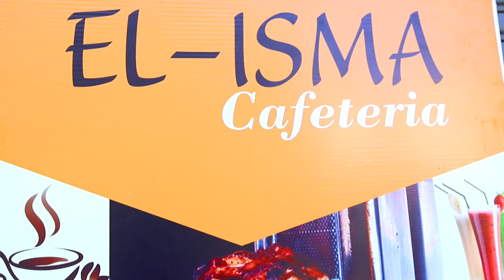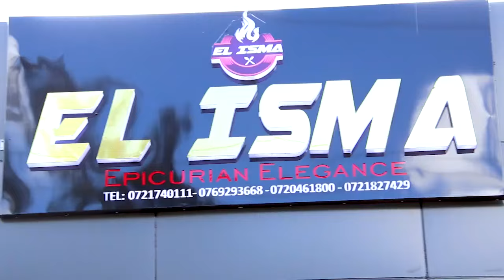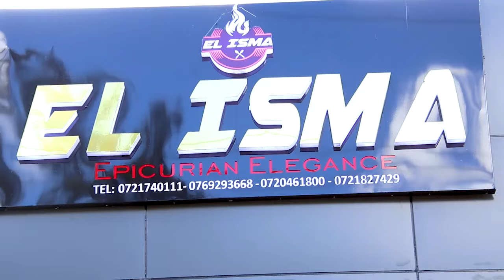Hapa Ndipo Kuna Chakula Kitamu Sana Nairobi Mzima Nimefungua Officially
El-Isma Cafe in Valley Arcade,Westfield Mbaazi, Hundred Avenue, is officially opened by His Excellency Mike sonko